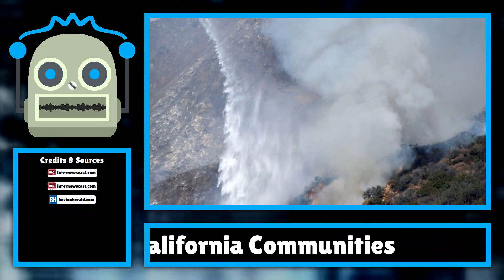Wildfires Threaten Southern California Communities...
MOUNTAIN HOME VILLAGE, Calif. Several days of triple-digit temperatures have stoked a wildfire in Southern California that burned so hot it created its own thunderstorm-like weather systems, but firefighters are hoping to gain the upper hand as coole...